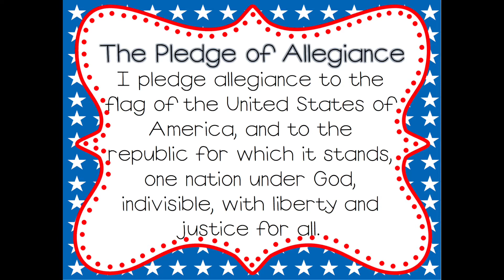Monday February 1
Catholic Schools Week!
Favorite Team Monday!